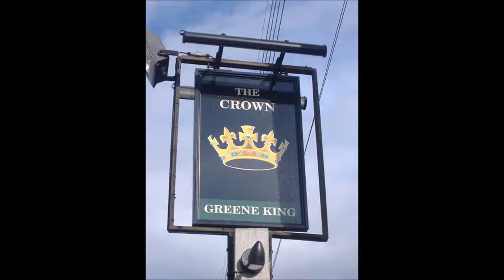Anti-establishment. Anti men, the video.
The 3rd and final single from those wonderful punk rockers, Anti-establishment. A song about friendship and beer drinking. Enjoy watching with a pint of your favourite in you hand!!